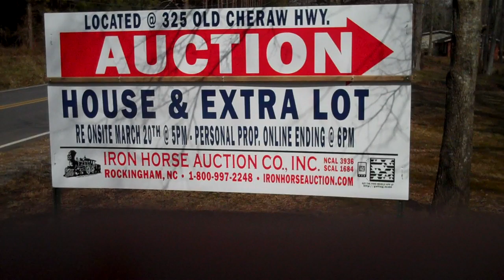Old Cheraw Highway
This video is about Old Cheraw Highway